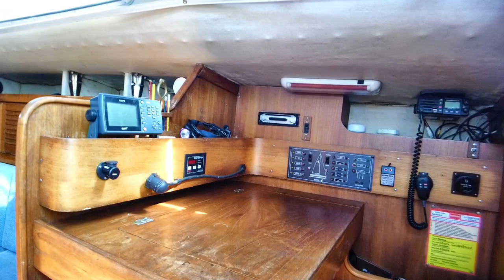Westerly Storm 33 for sale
This 1989 Westerly Storm 33 for sale at £29,000 has very recently had a new 25 hp Beta engine installed to replace the original 18 hp Volvo. The hull is in remarkably good condition for her age, and she also has recent sails in good condition. Full dtails, many photos and an inventory can be found